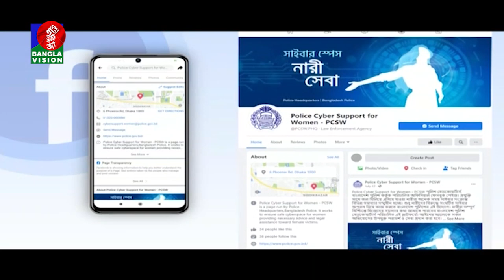ফেসবুকে ‘সাইবার সাপোর্ট ফর উইমেন’ সেবা চালু করেছে পুলিশ | BanglaVision News